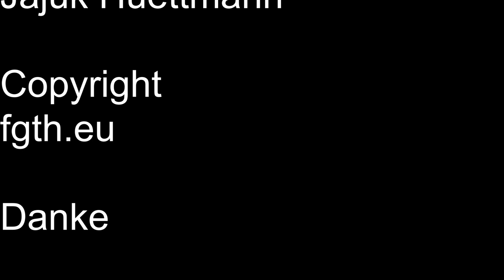Kaninchen aus dem Backofen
Kaninchen im Backofen gegart, mit bacon und Sempf.
soooo lecker. probiert doch mal aus wie einfach das ist.
Kocht es doch nach. Wir wünschen euch viel spass